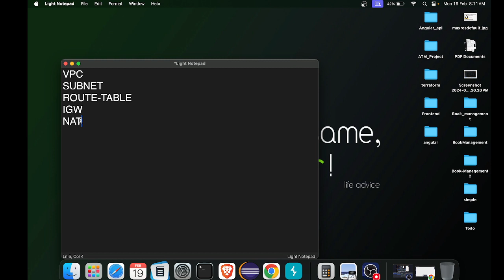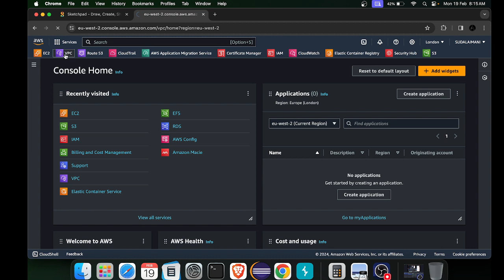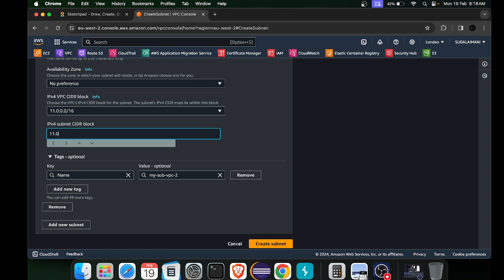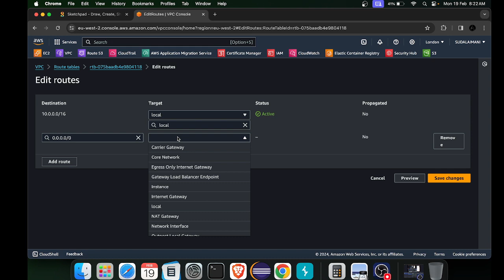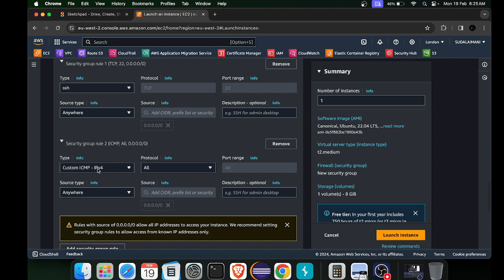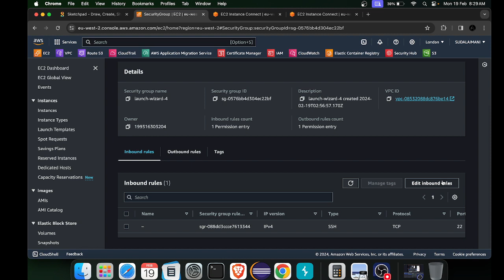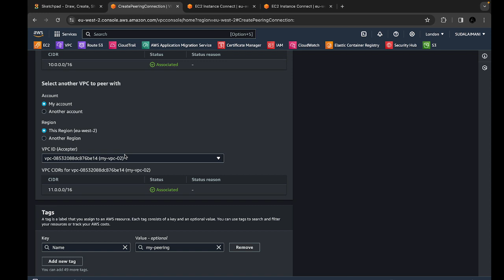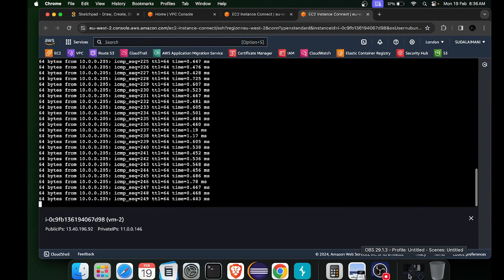7. aws peering in Tamil (peering)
AWS tamil handson practical